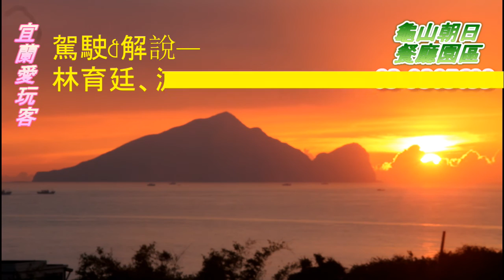宜蘭愛玩客20160511105年南港區農會家政班一行貴賓搭乘龜山島濱海拉拉車